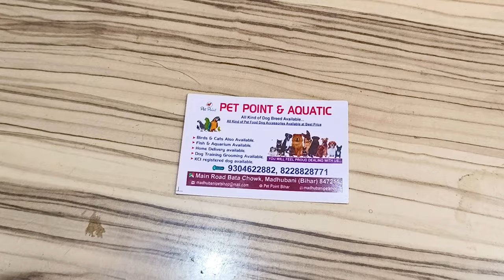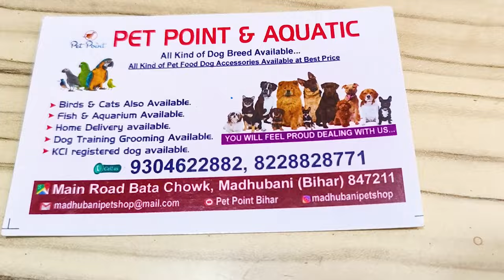First Pet Shop in Madhubani//All Breed Dogs🐶Birds🦜Fish🐠Feeds🍗Medicines💉at Cheap & Best Price.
First Pet Shop in Madhubani//All Breed Dogs🐶Birds🦜Fish🐠Feeds🍗Medicines💉at Cheap Price Available

👉I AM ANAND KUMAR CHAUDHARY
ON THIS CHANNEL I'M GOING TO SHARE MY LIFE WITH YOU GUYS.
I'm An Civil Engineer,Vlogger, Artist,Traveler, Explorer and a Hidden Talented Actor.
And I always try you make you smile,feel good through my videos.